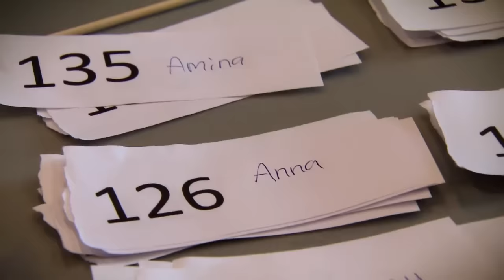Jonas von Essen memorerar 500 namn på två timmar i Talang - Talang (TV4)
Går det att lära sig namnen på 500 personer på två timmar? Minnesvärldsmästaren Jonas von Essen ska försöka bevisa för juryn i Talang att det är möjligt.

Talang är ett av världens mest framgångsrika tv-format och har hjälpt flera välkända stjärnor att nå toppen, både i Sverige och utomlands. Programmet leds av Pär Lernström och Keyyo (Kristina Petrushina). Juryn består av Bianca Ingrosso, Alexander Bard, David Batra och LaGaylia Frazier.